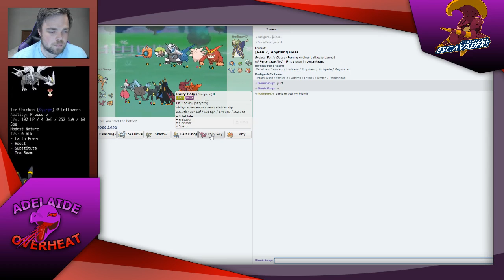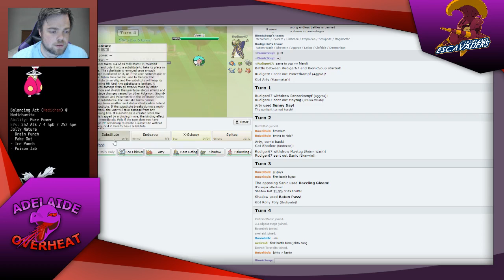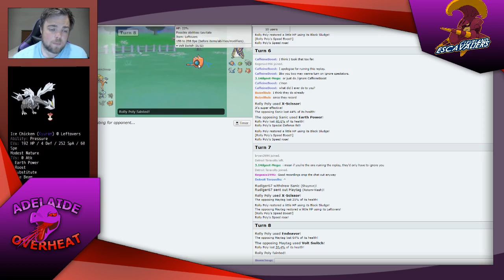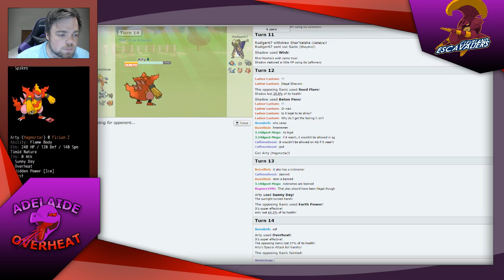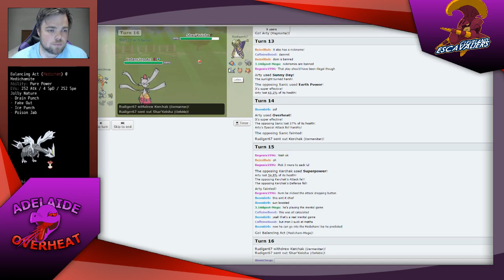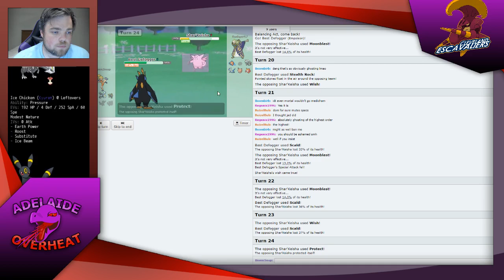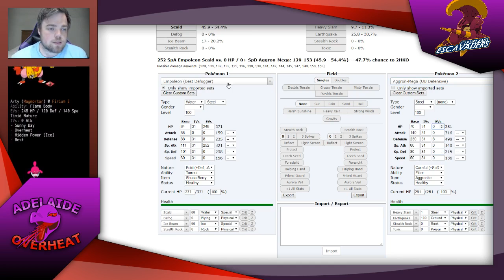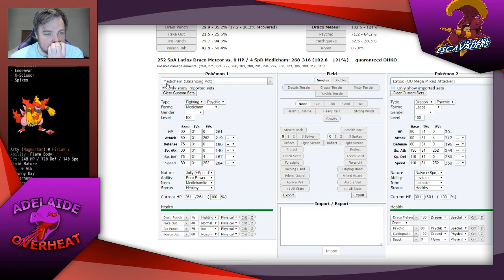Mt. Silver S4 | Week 1 - Adelaide Overheat vs Cleveland Escavaliers